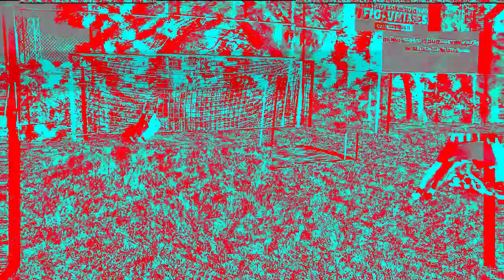Peguei um pênalti INCRÍVEL - O VAR mostrou que não me adiantei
Que nota você dá para essa defesa de 0 a 10?.

Nesse jogo fiz muitas defesas e calei a boca da torcida